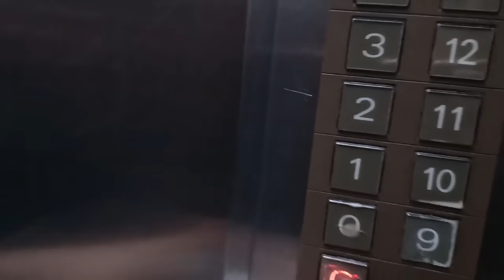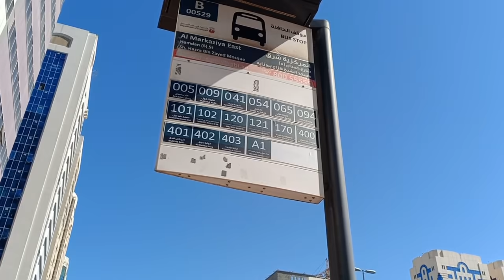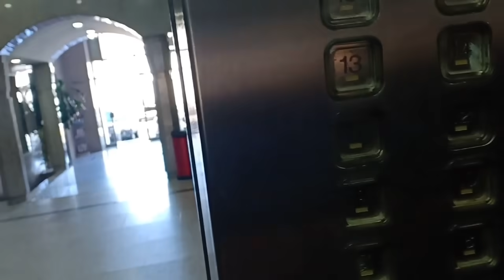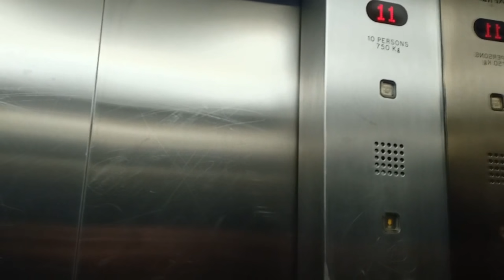Celebrated the festival of haldi kumkum@AbuDhabi